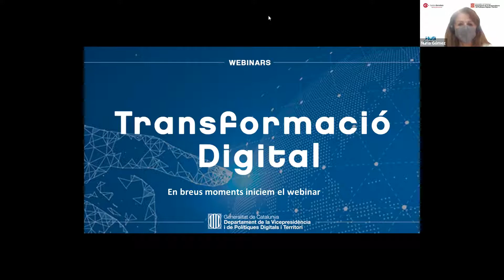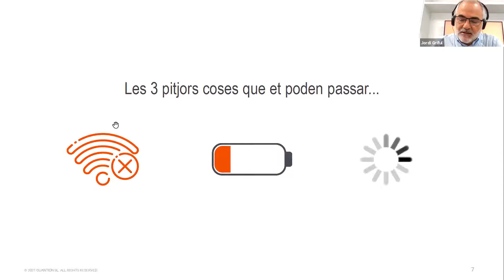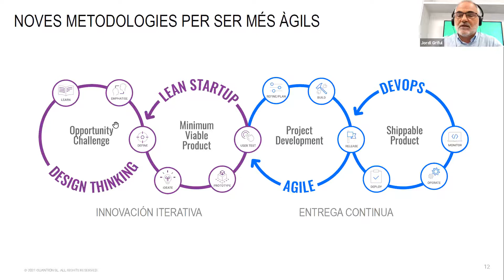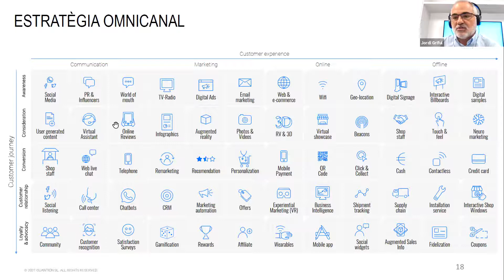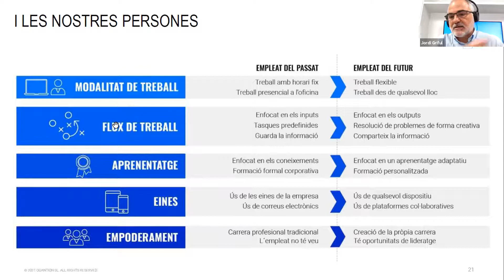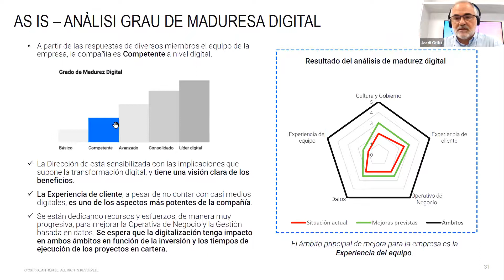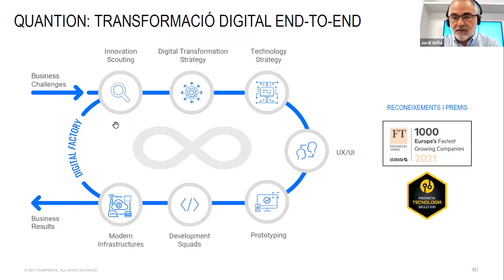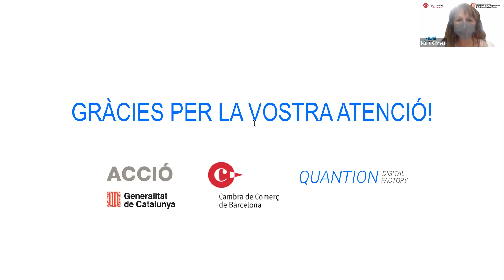Transformació digital (1/6): Com abordar la transformació digital de l'empresa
En aquesta sessió explicarem el canvi produït en l’últim any. Abans les empreses grans es menjaven a les petites.  Ara son les ràpides que es mengen a les lentes.

Establirem la diferència entre transformació digital i digitalització

10.00 h Benvinguda i introducció

10.05 h Com abordar la transformació digital a l’empresa?

Jordi Griful, CEO De Quantion

10.40 h Torn de preguntes

10.55 h Acomiadament i agraïment